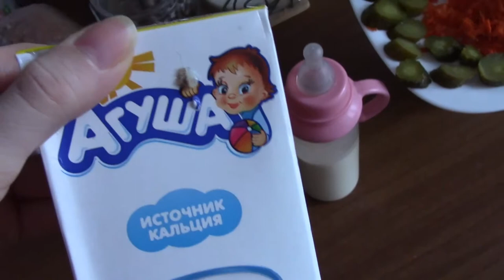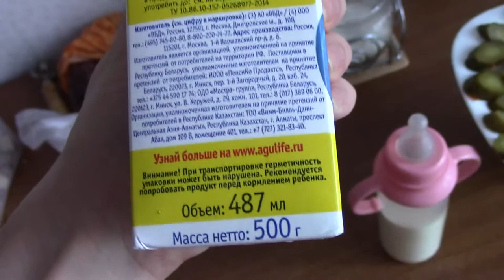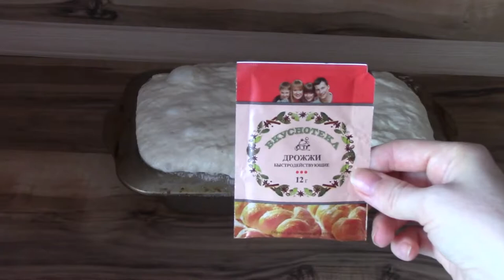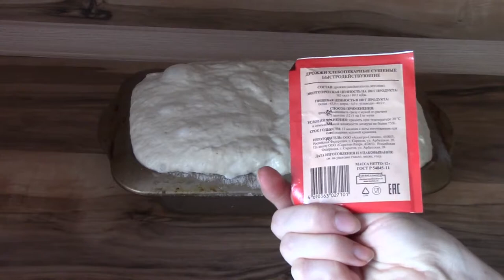VLOG Разбираем и подсушиваем наши сухофрукты + готовка +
Как помочь каналу:
2.Поставь👍🏻 или 👎🏻 к этому видео.
3.Напиши комментарий к этому видео. Желательно хороший.
5.Посмотри остальные видео на канале "Art Manij - Семейный канал"